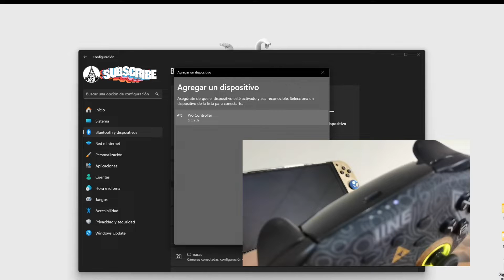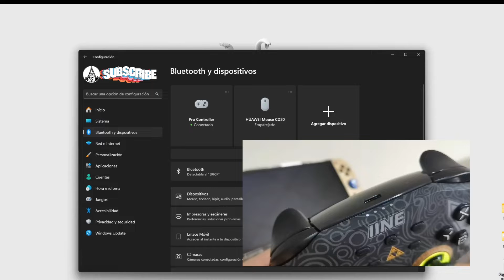Guía Definitiva: Conecta Tu IIne Pro a Nintendo Switch y PC + Configuración de Botones 🔧🕹️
¡Bienvenidos de nuevo a Sottocapo Gaming! 🎮 En este emocionante episodio, nos sumergimos en el fascinante universo del IIne Pro, el control para Nintendo Switch que nos ayuda a revolucionar la forma en que jugamos. 🌟

Descubre cómo conectar de manera sencilla tu IIne Pro a tu Nintendo Switch y PC, llevando tus sesiones de juego a un nivel completamente nuevo. 🔄💡 No solo aprenderás a sincronizarlo con ambas plataformas, sino que también exploraremos cada configuración de botones para personalizar tu experiencia de juego de la manera que prefieras. 🕹️🚀

Ya sea que busques mejorar tu rendimiento en Nintendo Switch o conquistar tus juegos favoritos en PC, este tutorial es para ti. ¡Prepárate para una inmersión total en la configuración del IIne Pro, secretos de botones incluidos! 🔧🎮